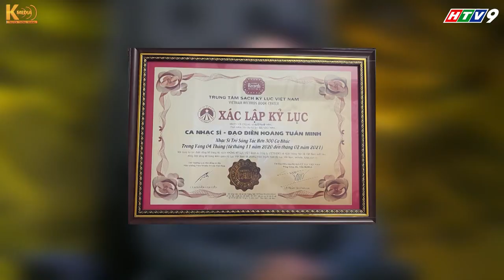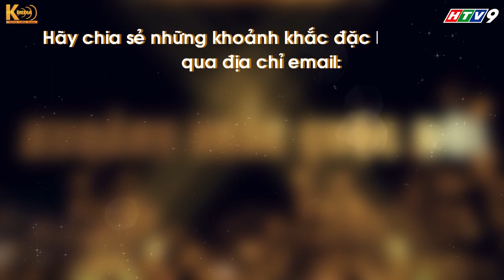KHOẢNH KHẮC CUỘC ĐỜI | HOÀNG TUẤN MINH | TRUYỀN HÌNH HTV9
✅MV được thực hiện bởi MINH KHÔI MEDIA
🔴Cả nhà thấy sản phẩm hay thì cho Minh 1 Like, 1 Share nhé!!!
Đăng kí và ấn vào cái chuông bên cạnh để nhận được thông báo các sản phẩm âm nhạc mới nhất của Hoàng Tuấn Minh nhé!!!
 ☑Theo dõi Hoàng Tuấn Minh tại:
✔ Đăng kí Youtube  Hoàng Tuấn Minh Official:

✔ MV KẾT DÂY TƠ HỒNG:

 • KẾT DÂY TƠ HỒNG |...
✔ MV CƯỚI NHA EM:

 • CƯỚI NHA EM - HOÀ...

©Bản quyền thuộc về Hoàng Tuấn Minh Official
©Copyright by Hoàng Tuấn Minh Official 🔒 Do not reup